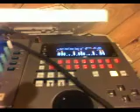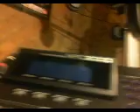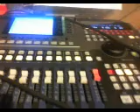MPC 3000 Boom Bap by Hillprop97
Got inspired by some drums I chopped up.  Decided to go look for some samples to go over them.  Came up with a nice little head nodder.  Gonna add some keys to it and track it out.  Let me know what you think of it so far though.
Any suggestions?